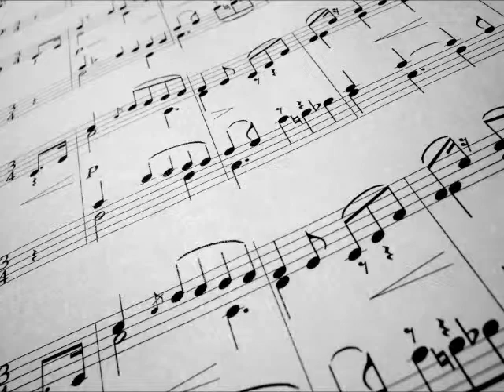Amorphic - The Cytokine Deception - Brutal Math Metal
Metal Band From Manchester, New Hampshire. RIP

All Music Copyright The Cytokine Deception
Recorded by Josh Wynne Production
Music Written By: Robski, Blah
All Lyrics written by Cody

Lyrics:
LYRICS WRITTEN BY CODY DAVENPORT
Smash yourself blindly
Into this frame
A hazy portrait of
aestheticism
Obsess, contemplate beyond obsessiveness
This silhouette was made to fit
My fellow sorry hydes
Pressures of society
Have begun to give way
Only serving to bind and gag
Self improvement
As structured enhancement
Self-esteem like clay
Bend and contort to
Giving outlines
of lasting emptiness
please reveal my purpose
I just can't see it
Choking up the will
to pull cohesion from chaos
I alone no no answers
I'm just as lost as you
Release me
from this
useless body
Peel away
my skin
Degenerate
my bones
my blood
my very being
Smash yourself blindly
Into this frame
aestheticism
Obsess, contemplate yourself different
But hopeless and unfocused
As objectivity fails
Arise outcast and silent
I will become more
Then just another drone
Accepting what has-been chosen
Will be the final fall
Knowing there is more
Is the only curse
Rid me of my skin and bones and mortality
I do not long for this world of collective miseries
Downed, Burning, broken, charred
Fractured, shattered, all over scarred
Rebuild yourself
stronger and much faster
than you could imagine
it bears no true reflection